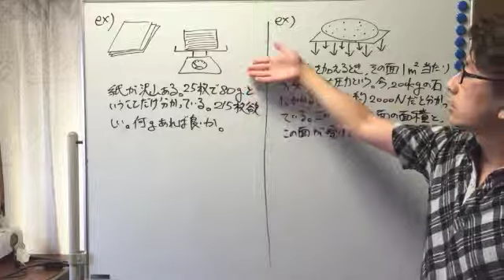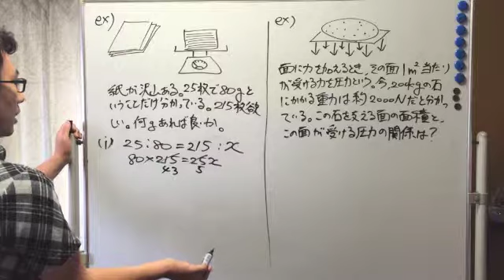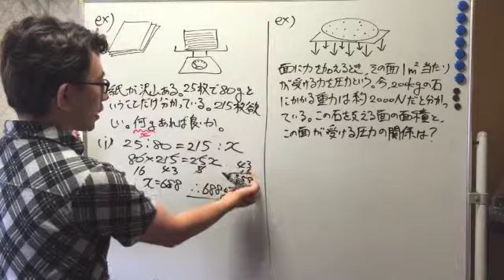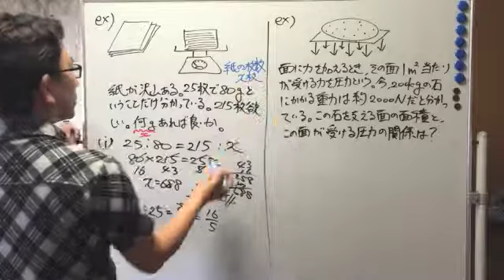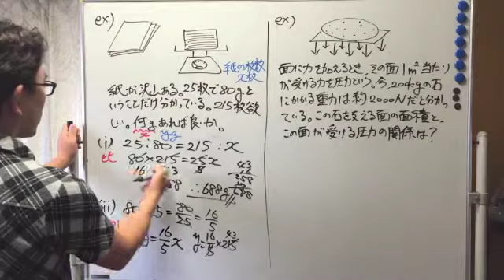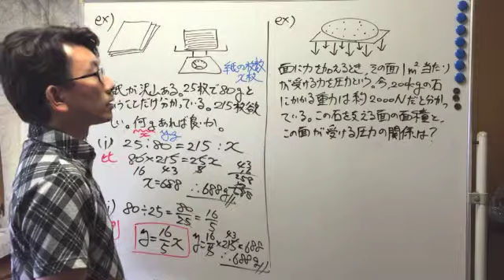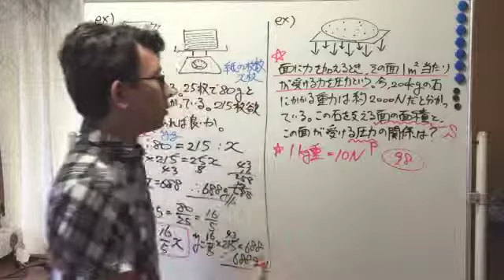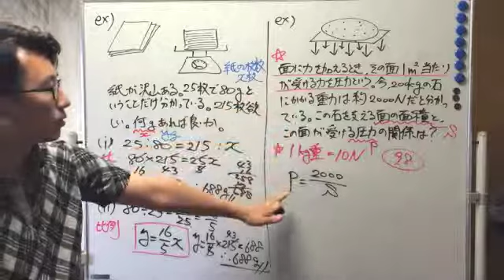比例と反比例を応用してみよう！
熊本の塾を超える！アップスタディ

今回は比例と反比例を使って応用を考えてみましょう。
勿論数学の知識は今後化学や物理といった理科分野でも活用していきます。
また、解法が一つではない場合もあるので、分野は違いますが別解も覚えておきましょう！